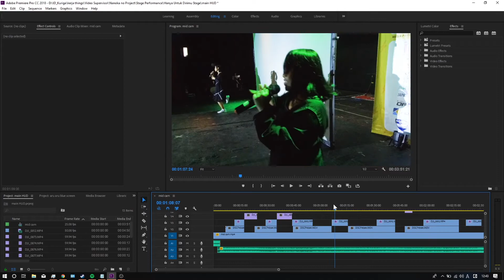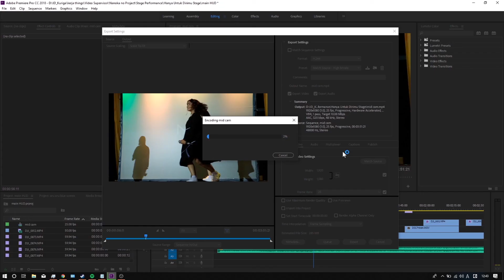SUKA DUKA VIDEO EDITOR｜ビデオ編集のあるあるコント｜NANDAYO - Episode 23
hola teman-teman semua!
kalau kalian lagi mengedit video,
pernah nggak sih kalian mengalami kejadian seperti blue screen?
atau mati lampu?
atau not responding?

kesal nggak sih?

kali ini RACHEL akan memperagakan beberapa situasi tersebut.
saksikan NANDAYO terbaru.

どうも！
動画編集中に、
ブルースクリーンとか、
停電とか、
パソコン応答していないとか、
経験しましたか？

悔しいんですか？

今回、またRACHELと一緒にコントを見ましょう。
早速#NANDAYOはどうぞお楽しんでください

NANOKA 『七ノ花』

NANOKA OFFICIAL MV